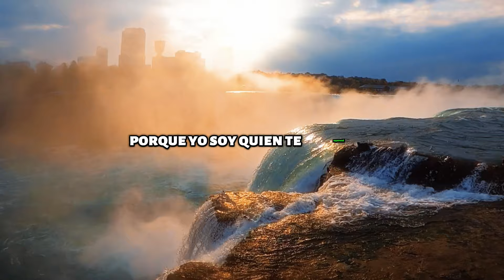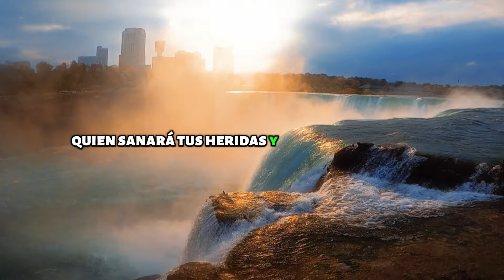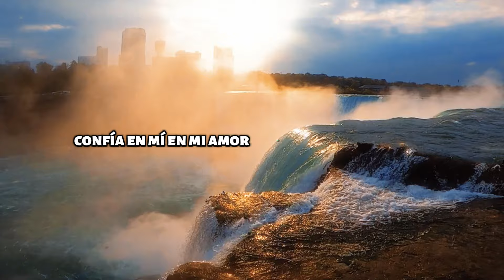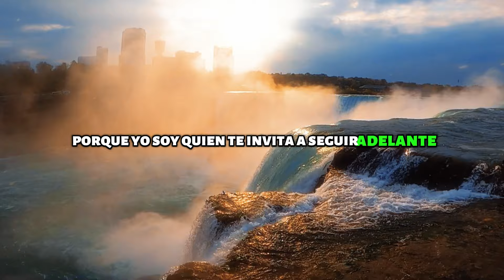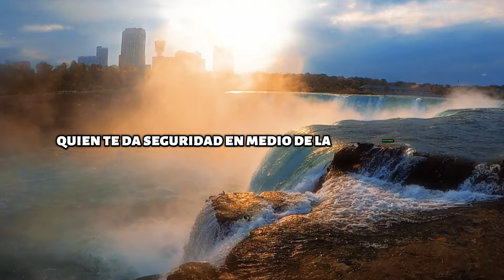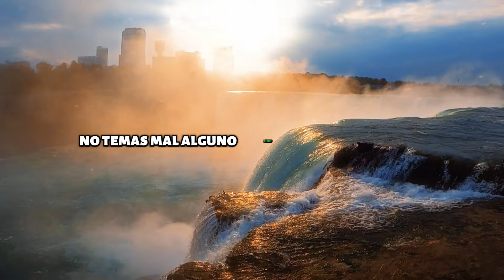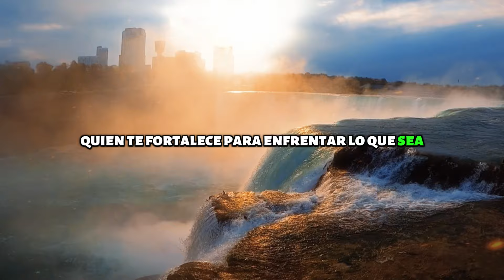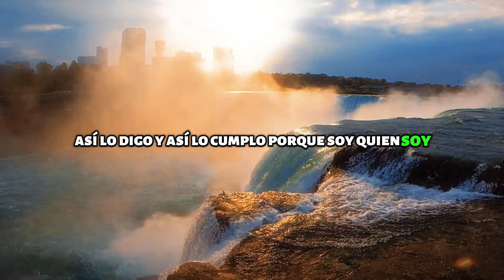SIGUE HASTA LA CIMA NO PIENSES EN RENDIRTE QUE DIOS GUÍA TU CAMINO | MOTIVACIÓN CRISTIANA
¡Encuentra inspiración y fortaleza en nuestro poderoso mensaje de motivación cristiana! En este vídeo, exploramos cómo perseverar hasta alcanzar tus metas, recordándote que Dios siempre está guiando tu camino. A través de poderosas palabras de aliento y ejemplos bíblicos, te invitamos a seguir adelante, sin importar los desafíos que enfrentes. Descubre cómo la fe puede impulsarte hacia la cima y cómo cada obstáculo es una oportunidad para crecer en tu relación con Dios. ¡No te pierdas esta dosis de inspiración que transformará tu perspectiva y te impulsará a lograr tus sueños!

Beneficios para la audiencia:

Inspiración constante: Obtén una dosis de motivación que te acompañará en tu viaje hacia el éxito.
Fortaleza espiritual: Encuentra consuelo en la fe mientras enfrentas los desafíos de la vida diaria.
Claridad de propósito: Descubre cómo la guía divina puede ayudarte a definir y alcanzar tus metas.
Renovación de la esperanza: A través de historias edificantes y reflexiones, encontrarás renovada confianza en tu capacidad para superar obstáculos.
Comunidad de apoyo: Únete a una comunidad de personas que comparten valores similares y están comprometidas con el crecimiento personal y espiritual.
Empoderamiento: Aprende cómo aplicar principios bíblicos prácticos para enfrentar los desafíos cotidianos con valentía y determinación.